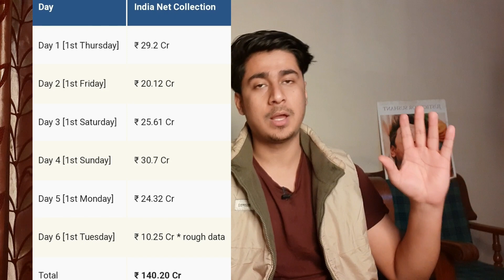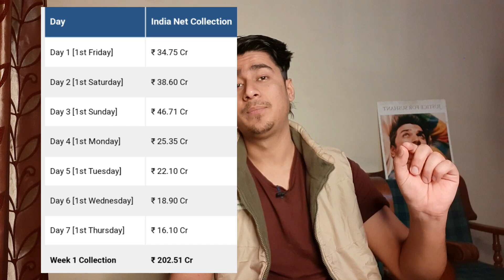DUNKI vs SALAAR Final Box Office Collection Verdict | Lottery Star vs Pan India Star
Salaar day 7 collection
Dunki day 8 collection